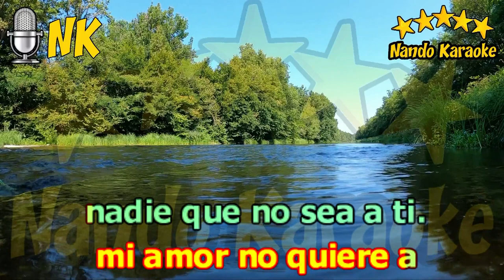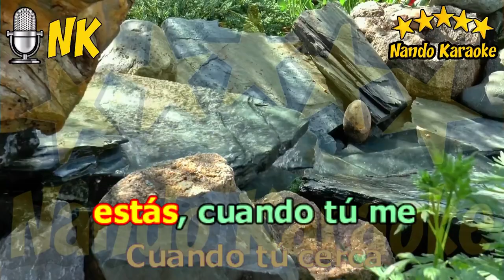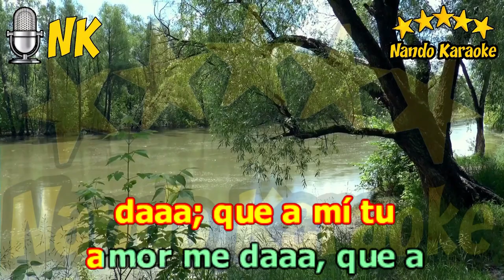MANOLI - Leo Dan Karaoke